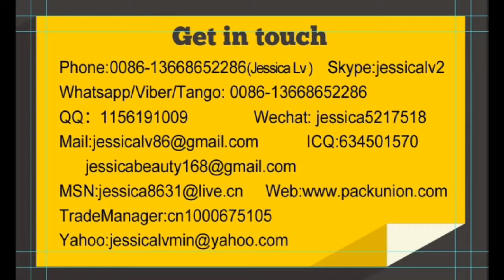jessica eps foam plastic recycling line